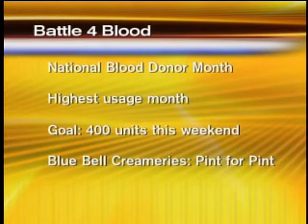Battle 4 Blood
The Battle 4 Blood is on!
Action 4 News and United Blood Services need your help replenishing the Rio Grande Valley's blood supply.
Head out to all three Valley malls January 7th, 2011 to donate and save a life.
Frank Esparza, United Blood Services McAllen Center Director, appeared live on Action 4 News Sunrise on Friday morning, to explain how donors can take action.